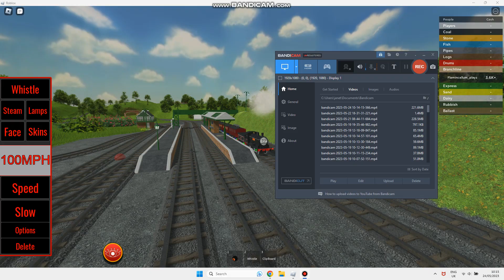How to do the branch line job in Sodor online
Hmm, alfred movie... maybe james will appear? 👀 dunno, good day if ur seeing this